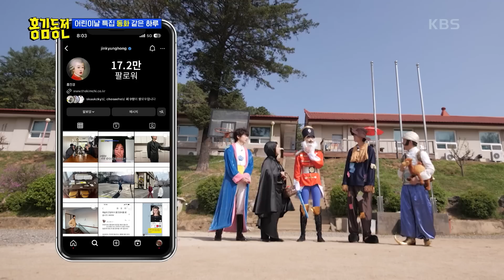어린이날 특집! 동화 속 주인공으로 변해 각종 동화를 체험하다? 콩쥐 팥쥐의 두꺼비 빙의! [홍김동전] | KBS 230504 방송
어린이날 특집! 동화 속 주인공으로 변해 각종 동화를 체험하다? 콩쥐 팥쥐의 두꺼비 빙의!